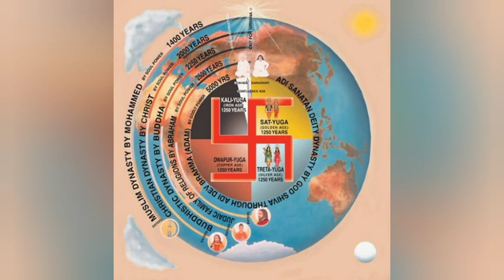Murli Manthan | 8-4-2022 | BK Dr. Avtar Singh | BK Yash